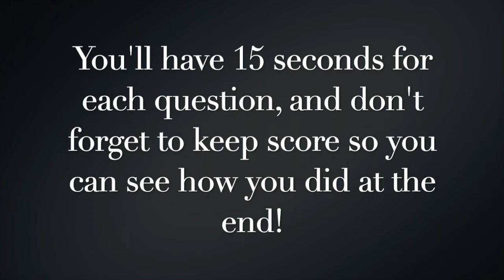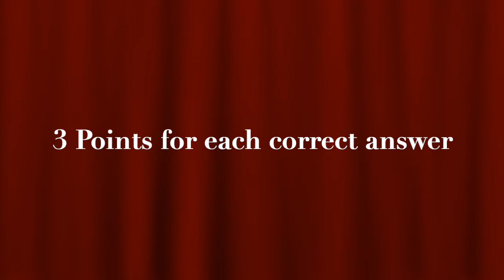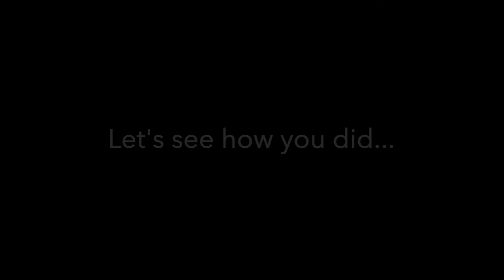Broadway - Can you name the musical based on a picture of its stage? Trivia/quiz